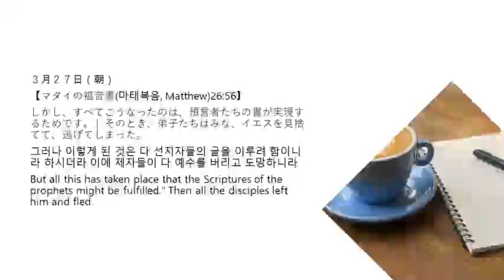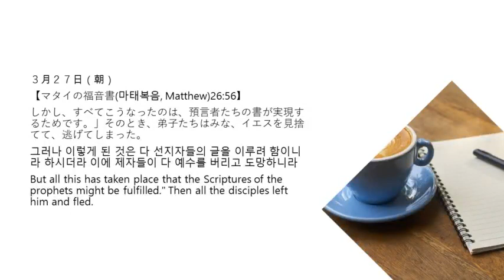3月27日朝 365日のみことば朝に夕に